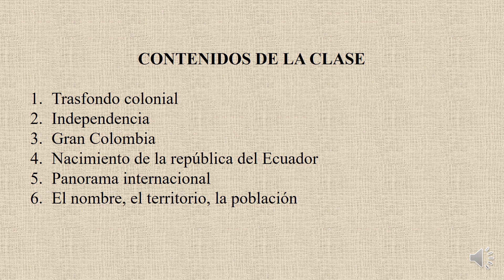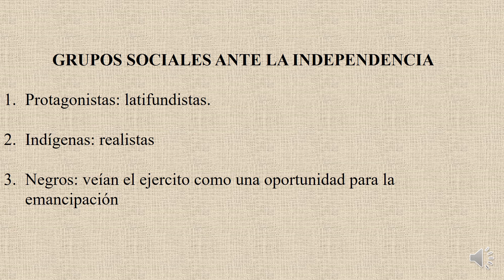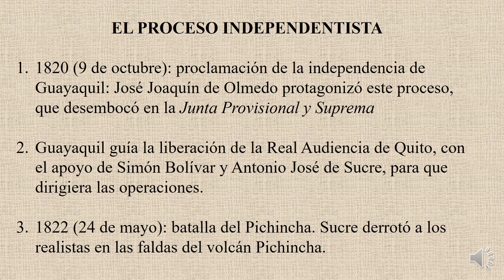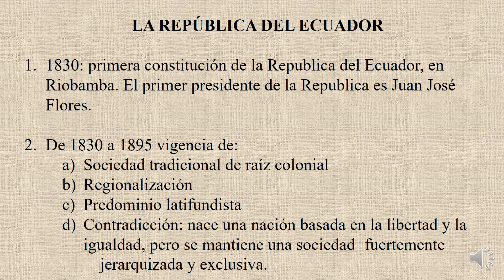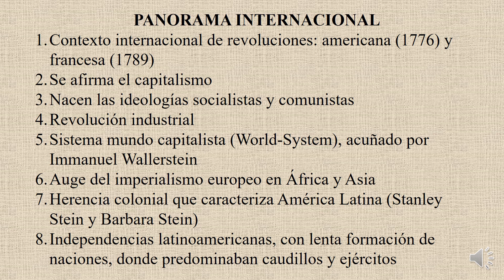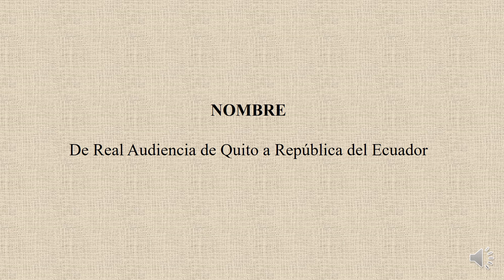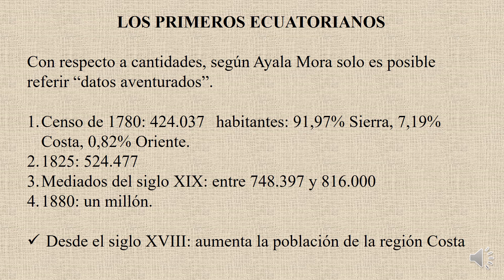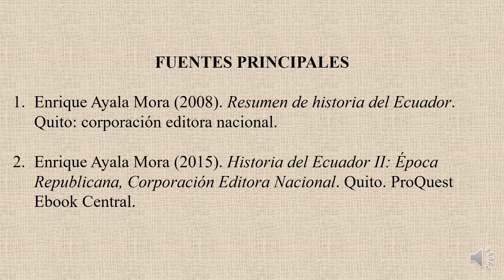ECUADOR A INICIOS DE LA REPUBLICA